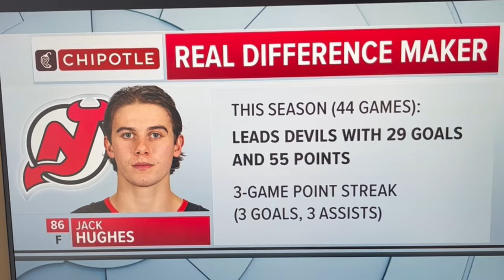Aussie Reacts To Jack Hughes (NHL)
Bored in the Australian Summer I have found a new love for the NHL ! Can't get enough of Jack Hughes and the @njdevils !